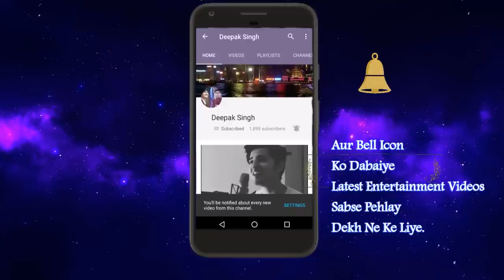Darshan Raval Live Chat Youtube FanFest 2017